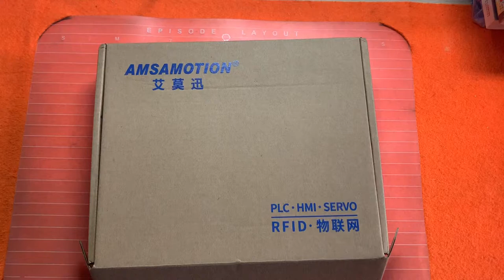USB-FBS-232P0 USB Version to RS232 ADAPTER FOR Fatek FBS PLC programming cable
Length: about 3 meters
Interface: USB-round head 4 pins
Support: WIN7 (32/64 bit) / XP / VISTA
Uses: USB-FBS-232P0-9F, suitable for Yonghong FBS/BIZ series PLC programming cable.
Gold-plated interface for reduced plugging wear and oxidation resistance
USB-FBS-232P0-9F drive